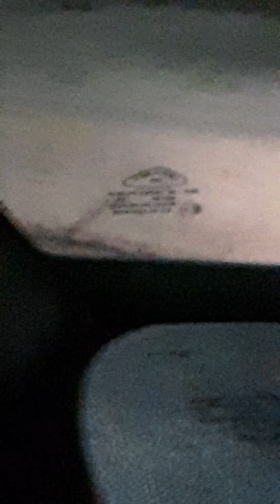October 9, 2021 - 21:30 - Woman Follows Me Earlier Today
A white SUV has shown up around me a lot. I have never gotten a tag# or a look at the person driving. Today a woman in what looked to be the same vehichle, pulled out behind me on Old Gadsden Hwy. I pulled over at F&S and let her by, got back behind her & got her tag #. We got to the light at Blue Mountain Rd. I got in the turning lane to get a look at her. She was white, not too pretty, black hair, looked dyed, cut between ears & shoulders, blunt kinda cut, almost the dog ear look, glasses, she smoked & never looked over at me. Most people would at least give a mean gaze if they were innocent, like what are you doing lady?  Not this chick. She puffed her cig & never looked,  obviously trying to stay cool & act nonchalant. So I got her tag & made a note & a mental note of her. I think the vehicle was a white Enclave.

Anniston Fire Department has followed me, when I was in a little 2 door Ford Focus,  6 blocks down Noble before right on my tail. Laid on the horn, which is is illegal & would not pass me when they clearly could have. I could not pull over to let them by bc I had no place to go, & it was curb all the way. AFD has raced up & down the road as if trying to set up some scenario where I either brake the law or hit them. Just acting crazy and unethical.They have met me at intersections & a couple times pulled out in front of me, appearing to try to set a situation where I hit them? Not sure their motive. They have screamed down Saks road by the school on numerous occasions, & bc of how crazy they have acted, I am not so sure they were on legitimate calls. Once last year, AFD went to a house you could see down through the woods on Skyline and Saks Rd, & Anniston EMS was there too, but did not appear to be on a real call bc they just stood around and went in & out of the house, back & forth, back and forth. They have come on this street & shined bright lights into my cams, just acting weird. Anniston, AL EMS has been the worst offender to act even crazier than this, constantly ripping up & down Saks Rd, a small winding, curvy, two lane country road and it appears to me, they just cannot be on legitimate calls bc they do it so much. It was every day, sometimes several times a day. And they usually rip up & down the road everytime I come outside.

So today, Piedmont EMS screamed past me down Quintard close to Oxford.  Oxford EMS screamed past the Exchange while I was at at Chick Fila', then it sounded like Oxford FD screamed past a few minutes later. Then shortly thereafter, maybe 30 minutes, Anniston Alabama Fire Departement comes to Burger King Golden Springs while I'm sitting using the wifi & am thinking about using their bathroom. Ironically, AFD has a BK located not two blocks from their downtown station, miles from here.

Then later a person with an FD tagged comes to Harbor Freight with his wife & child. I realized the wife is the same person who had followed me earlier today in the white SUV. Then here she comes with her husband into HF. Coward had to hide behind her husband and child. I aint scared of you or your husband Karen. They left and I got that tag# too, a Fire Department tag. EMS have tagged teamed with the FD to help them harass and stalk me. Your day is coming; God see your wickedness.

5:41- grey truck pulls in, 6:04 a man and two women walk into Harbor Freight & then later after showed up at Texas Roadhouse behind me. They probably are connected to the Fire Department or the EMS somehow.

Before going to eat, I am sitting in my car thinking of going in the thrift store to get some t-shirts on their 50% off sale, but I am on my guard about who may be following me next, so I am scanning the parking lot, not going in till I feel safe. I video another red Tahoe/Durango like SUV that drives by my car very slow & staring. Cam doesn't pick it up. They act strange. They park a long ways from Harbor Freight, & a young man, skinny woman & child walk all the way to Harbor Freight staring. Nobody normal would park that far. They park closer to me. They go in HF & are in there one minute & come to my car & the guy asks if I'm filming. I don't roll down the window. He looks pale as if on drugs or malnourished. She is extremely skinny, has long hair & glasses. Both don't look 20 yrs old. I don't roll down the window and tell him I'm on the phone, filming the whole time. As they walk away, I see she has a t-shirt with an EMS emblem on the back. I roll the window down & ask her if she is with the Fire department or EMS? She says no, but my sister is. (Bingo!) I say well some of them follow me around. She turns to walk away & says, Well, its not me.
 Right little girl, that's why you & your husband drive by my car my real close & slow, park a half a mile from HF, stay in there one minute & come right back out, walk directly to my car to start something.  Yeah that makes sense... SMH

10 minutes later when I go in the thrift store, they come back & watch me, parking w/ head lights facing me.